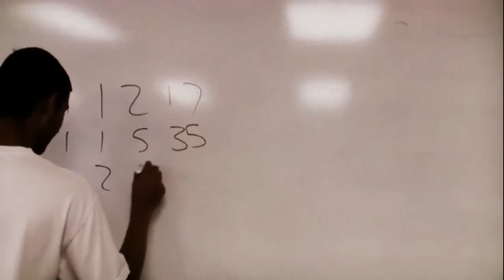PreCal Problems - Make It Mathy OFFICIAL VIDEO [Make It Nasty by Tyga PARODY]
Make It Mathy By PreCal Problems.
Watson Industries Productions
Mr. Lobe Math

David Harper (Chorus // 1st & 3rd Verse)
Javon Watson (2nd Verse // Audio Production // Video Editing // Director // Executive Producer)
Rashaan Ganga (Chorus // Actor)
Garrett Resser (4th Verse // Actor)

*LYRICS*

Make it mathy (x2)
 Books Books on the desk make it mathy
Uhh yea lobe make it mathy, logs in my head while the other kid graphin'
Homework in the basket, grade in the casket
She gon do trig but we don't do sig figs
Typin on the T.I. finding delta phi
Working on the smart board trynna find pi
Kid named Javon straight from Taiwan
Parabola so hard all we do is scream

Oh! Find the curve and make the circle go
I like the way --grees go round round the whole
Add. Finds. Equals. O.
Sine, Cosine, Tangent, Squared, I don't even know
Did so bad on this test, re-do you know?
Radicals on the test divide by O.
Starin' at the clock I'm ready to go
Pre-cal ya know? Yeah. Pre-cal ya know? Ha

Uhh yea use maxima im a star
Stats next next year you best believe who we are
Fin X. Back Sub. Matrix so far.
Row echelon got matrices galore
Building on my skills then I calculate some more
You do good math Mr. Lobe does it more

Maxima Put it on the parabola
Then class-out, class-out hit the door
Foot. Meter. Find it on the ruler.
Usin' law of cosines, tangent, theta
Trig I'm crusin, math on point tho
Gimme Gimme cosine, curve it like sound waves

[Chorus]